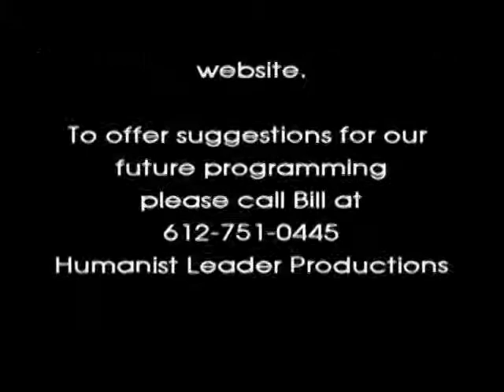#10 Ann Frisch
Nonviolent Peace Force